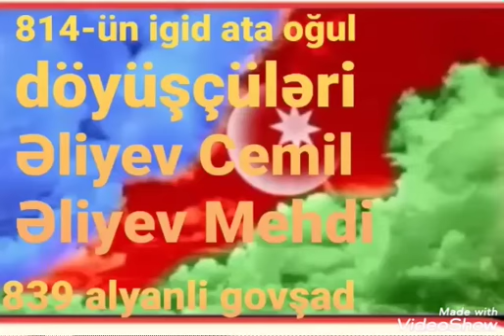30 Nisan 2020